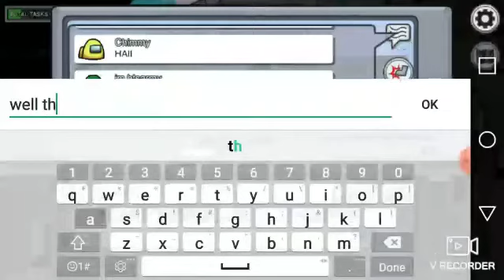Among us but wait a minute what happend to my name